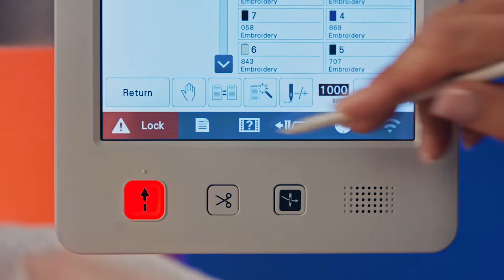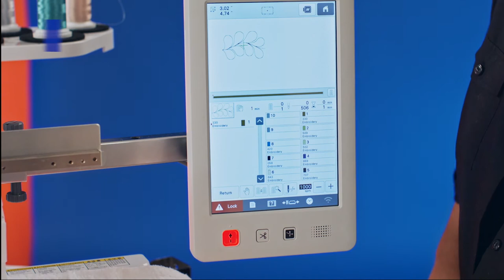Brother PR1055X Entrepreneur Pro X | Magnetic Sash Frame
The optional Magnetic Sash Frame from Brother’s Hoopnetic Series lets you hoop thick fabric with ease. Use it with your Brother 1055X Entrepreneur Pro X to avoid fabric shifting and eliminate the need to rehoop the fabric when embroidering large areas or connecting designs – just slide the fabric for the next area to be embroidered!